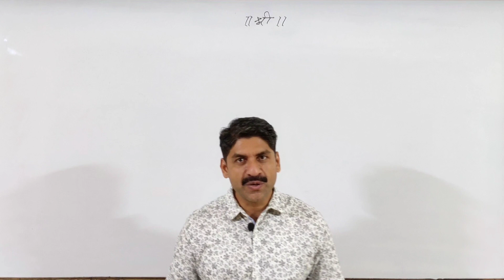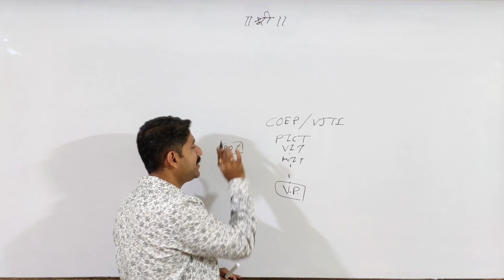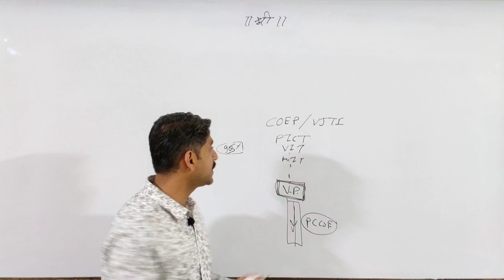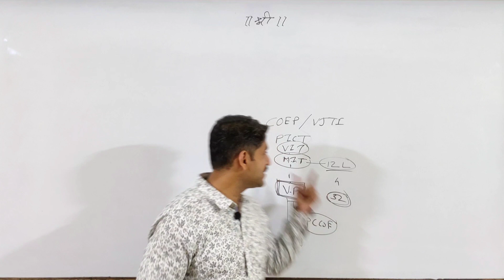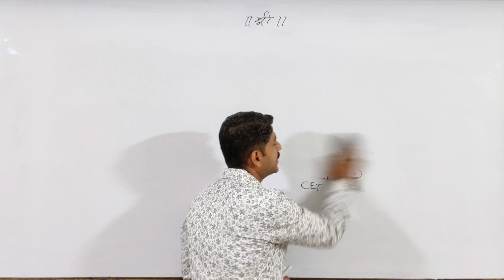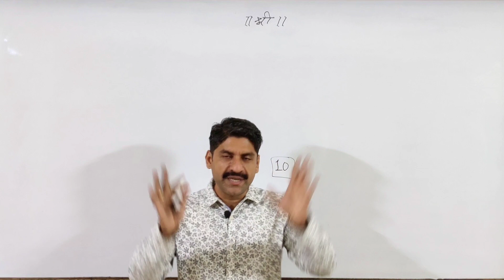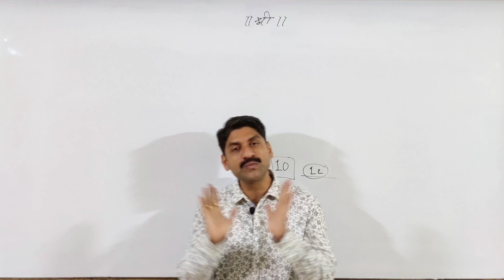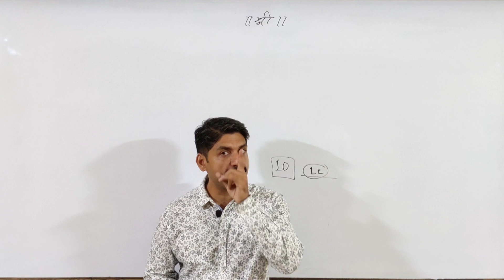Date Extended for Registration | Q&A